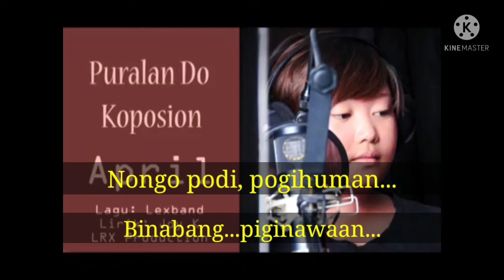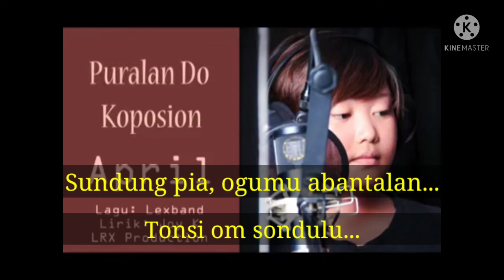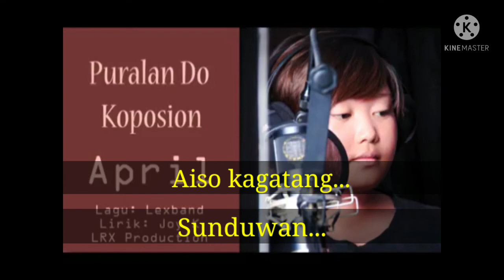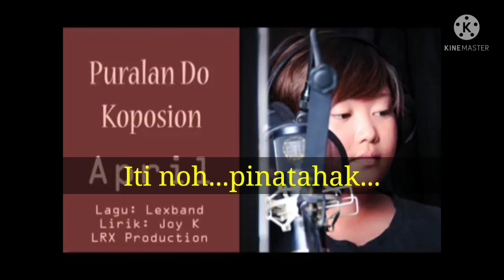April : Puralan do Koposion (lirik Dusun)